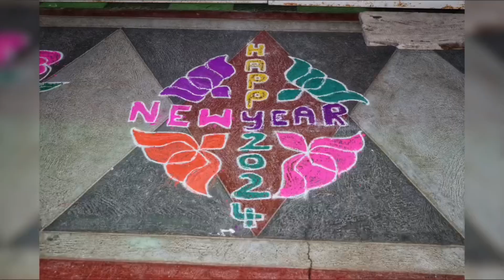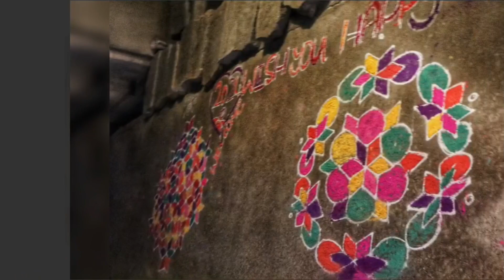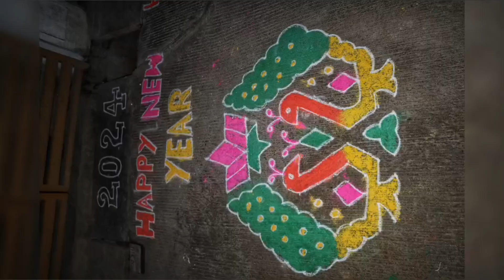2024ರ ಚಿತ್ತಾರ ಉದ್ಬೂರು ಗ್ರಾಮದ ಹೊಸ ವರ್ಷದ ರಂಗೋಲಿಗಳು Udburu village 2024 new year special